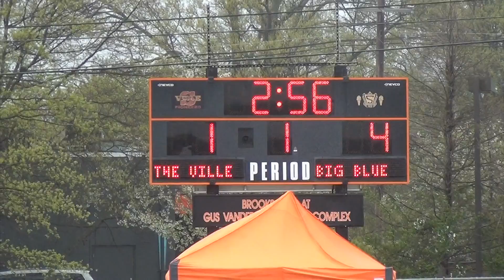042019 SHS JV Lax Loss Pingry 5-2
042019 SHS JV Lax Loss Pingry